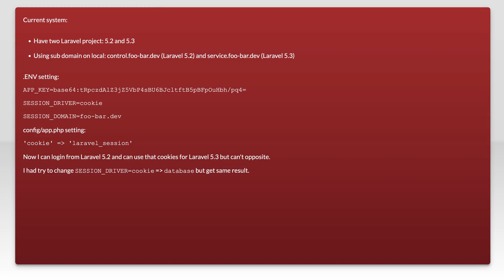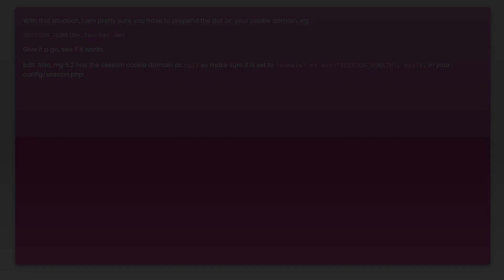Share auth sessions across sub domains with multiple Laravel 5 project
php: Share auth sessions across sub domains with multiple Laravel 5 project

Related to: php, laravel-5, laravel-5.2